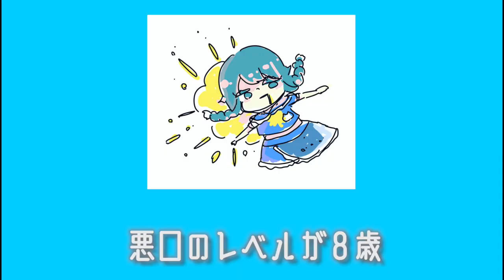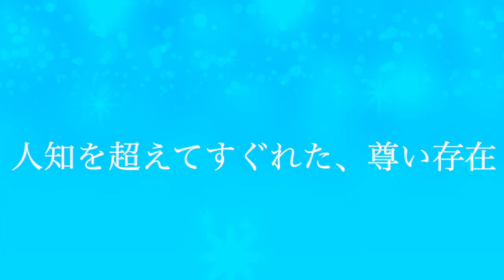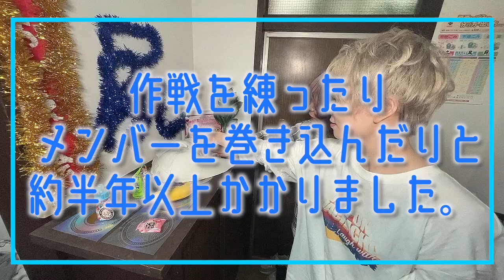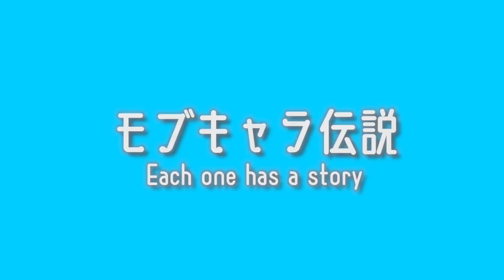自分のお尻がバズったから「おしり像」作って奉ってみた【自作お尻像DIY】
にっぽんワチャチャ 鈴木Mob.（もぶぴ）の公式チャンネルです！

今回は１から自分のお尻で像をつくってみました！
はじめて像をつくって、自分のお尻のでかさに気づきました。
事務所に飾ってるんですけど、いつか破棄されそうで怖い。

ファンの方々、運営に見放されない程度に好き放題自由していきたいと思いますので、これからも好きな時に好きなだけ召し上がれ。

目指せ銀の盾！

0:22 ダイジェスト
0:35 １万人突破の理由
1:05 準備
1:40 ユーチューブ さん！えちくないです！
2:00 モブ尻像クッキング
2:27 社長帰宅
3:10 お尻投入
3:27 ユーチューブ 大好き！
4:18 お尻像完成
5:00 完成
5:20 奉る

明後日は名古屋ワンマンライブです！！
にっぽんワチャチャ ワンマンツアー名古屋
2021年10月03日(日)　名古屋ReNY

●消された噂の動画
【ご本人】水着でライブしてたら大事なアレがポロリしちゃったアイドル

●アイドル、にっぽんワチャチャの鈴木Mob.です。
私ついて詳しく知れる場所はこちら！
①自撮りとクソツイ投稿してます。

お仕事・コラボはこちら→

ライブはこちら！

にっぽんワチャチャ 東名阪＋タイ ワンマンツアー

2021年10月03日(日)　名古屋ReNY limited

動画協力；FesDanSunさん 快く了承していただきありがとうございます。

●おすすめユーチューブ